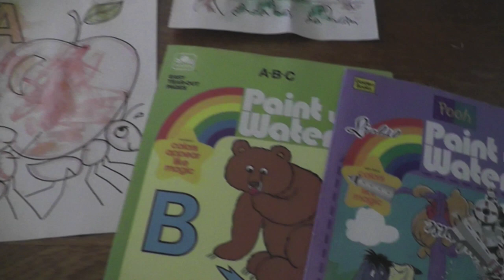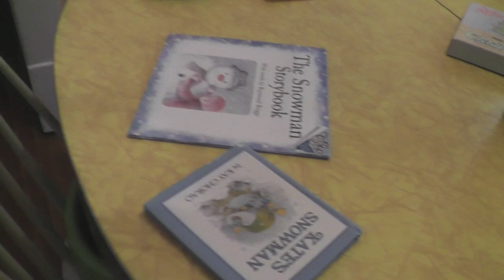Fun Stuff from our Week/Kid Activity Ideas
A first: a weekly vlog-style collection of our family's activities and highlights from the last week of July 2014, capturing Alice at age 3 and August at almost 9 months.